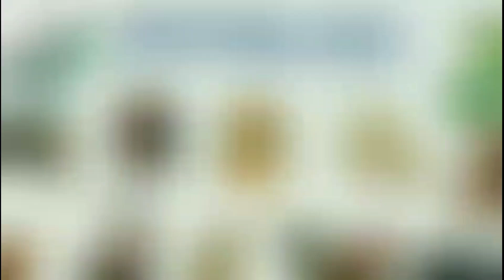Năm Tam Tai 2022 - 3 Con Giáp Phạm Tam Tai - Hạn Tam Tai | Kiêng Kỵ Cần Tránh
Hạn Tam tai là gì?
Tam tai là vận hạn lớn nhất của đời người mà bất kỳ ai cũng đều phải trải qua. Hạn Tam Tai chính là hạn của 3 năm liên tiếp đến với mỗi tuổi. Tam có nghĩa là ba, số 3, thứ ba. Còn “Tai” nghĩa là tai họa, họa hại. Và trong một đời người như vậy cứ sau 12 năm thì lại gặp hạn Tam ai một lần, tức là cứ 12 năm thì có 3 năm liên tiếp gặp hạn Tam Tai. Điều này xảy ra được xem như là một quy luật một vòng tuần hoàn.
Trong năm 2022 có 3 con giáp phạm tam tai đó là : Thân - Tý - Thìn đây là năm Tam Tai đầu tiên của 3 con giáp này. Những bạn tuổi Thân - Tý - Thìn cần chú ý không nên bắt đầu làm những công việc trọng đại, làm gì cũng cần hết sức cẩn trọng kẻo gặp nhiều bất trắc, đen đủi.
Hạn Tam Tai khiến các tuổi Thân - Tý - Thìn rơi vào cảnh khốn đốn, trắc trở, vất vả, đặc biệt là khi cả vợ chồng cùng nằm trong nhóm Tam Hợp tuổi nói trên vì đôi bên đều phải mệt mỏi cùng lúc.
Mức độ cộng hưởng sẽ làm ảnh hưởng nặng đến gia đình, đó cũng là thiệt thòi của các tuổi Tam Hợp. Nếu vợ chồng không cùng Tam Hợp thì hạn rải rác sẽ đỡ áp lực hơn.

Tuổi Thìn
Công việc của Thìn trong năm Nhâm Dần 2022 tuy khởi sắc hơn năm Kỷ Sửu 2021 nhưng do ảnh hưởng của tam tai nên chưa thực sự lý tưởng.
Đặc biệt những người làm kinh doanh sẽ gặp không ít khó khăn.
Về tài chính, Thìn kiếm được nhiều tiền nhưng tiêu cũng nhiều nên chẳng tiết kiệm được bao nhiêu. Điều Thìn cần chú ý nhất trong năm nay là sức khỏe của người thân trong gia đình vì gia đạo có điềm tang chế.

Tuổi Thân
Do gặp hạn tam tai 2022 nên Thân có một năm vất vả về mọi mặt. Công việc của bạn vô cùng khó khăn, kinh doanh buôn bán gặp bất lợi, có dấu hiệu hao tài nặng.
Bên cạnh đó, bạn còn cần phải đề phòng bị trộm cắp tài sản, họa tiểu nhân. Gia đạo không êm ấm vì vợ chồng dễ xung đột do công việc, tài chính. Sức khỏe của Thân cũng không quá tốt, quý bạn cần cẩn trọng khi đi xa, lái xe, các công việc mang tính chất nguy hiểm.

Tuổi Tý
Công việc của Tý có biến động khá lớn, bạn gặp nhiều khó khăn, đặc biệt là với những người mới khởi nghiệp.
Bạn làm gì cũng chỉ có một mình, khó nhờ vả được anh em, bạn bè. Việc kinh doanh của những người tuổi Tý cũng bết bát, dễ mất tiền, thất thu. Chuyện tình cảm ảm đạm, vợ chồng lục đục, sức khỏe giảm sút.

Tuy nhiên các bạn cũng không nên quá lo lắng, quan trọng là phải kiên trì, vững tâm, thường xuyên tích đức hành thiện, vận trình ắt trở nên nhẹ nhàng, hanh thông hơn.